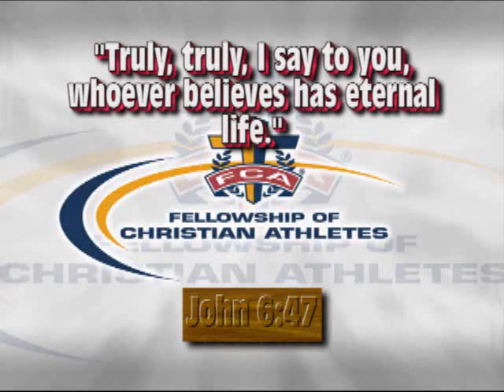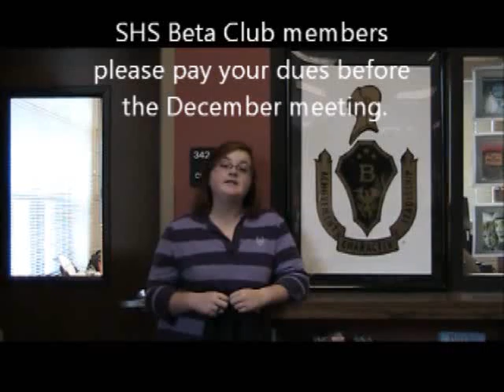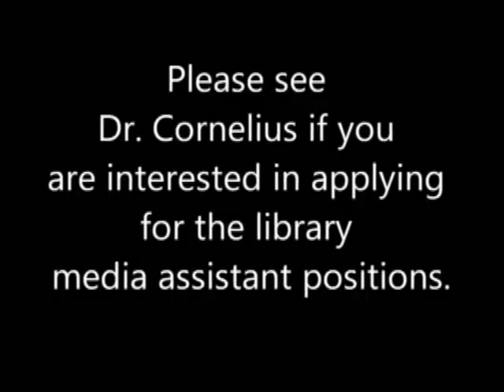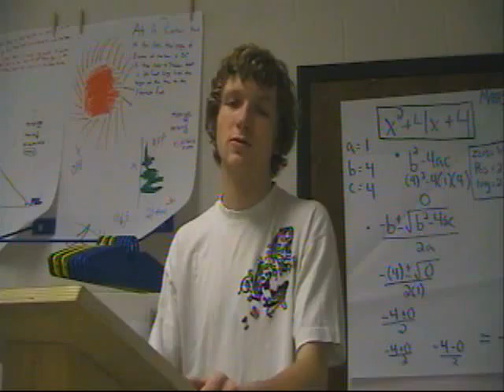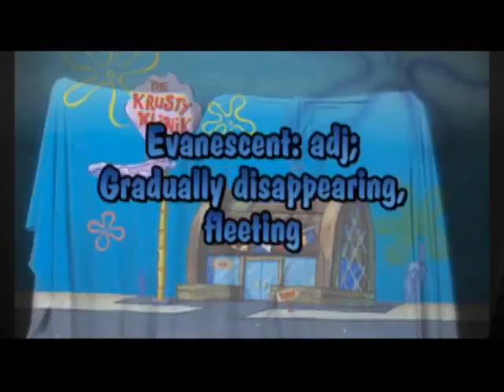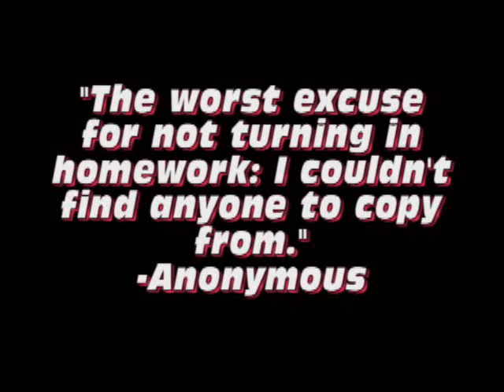11-16-11 Sonoraville High School Announcements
Sonoraville High School Announcements for November 16, 2011 featuring SAT Words of the Day, Driver's Ed Classes, sports and club information and MUCH MORE even on a short announcement time day!